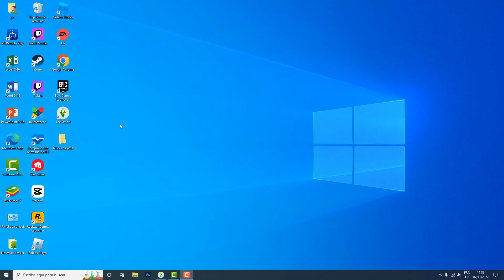Como ser millonario en los Sims 4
Puede parecer increíble, pero todavía hay gente que no sabe cómo como hacerse rico en los Sims 4 Este tutorial es para aquellos que quieren dar sus primeros pasos

Truco para ser millonario en los Sims 4
Los Sims 4 es un juego de simulación de vida. en otras palabras, tu primera tarea será crear tu avatar, o ""Sims"". ¿hombre o mujer? ¿delgado o gordo? ¿corto o alto? ¿con o sin gafas? ¿contento o malhumorado? ¿deportiva o descuidada?.. también tienes un gran armario para estar a la moda. colección de verano o de invierno, traje de noche o disfraz de darth vader.. no hay más que elegir. Así que como ser millonario en los Sims ?

 No es una ciencia de cohetes saber como hacer dinero en los Sims 4 Xbox one

I no tienes paciencia o ganas de hacer fortuna, puedes recurrir a las trampas en los Sims 4. el primer paso ya lo hemos visto en varias guías: activar la consola con la combinación de botones indicada para cada plataforma.

  pc: control + mayúsculas + c
  PS4: l1 + l2 + r1 + r2
  Xbox one: lb + lt + lt + rb + rt

la consola aparecerá en la esquina superior izquierda de la pantalla. ahora es el momento de hacer la magia: introduce los siguientes códigos y pulsa enter o submit.

Como hacerse millonario en los Sims 4 sin trucos
Así se sabe como ser millonario en los Sims 4 sin trucos paso a paso
1- Abre 'Sims 4'
2- En PC, mantén pulsados CTRL y Shift, y luego pulsa C
3- Introduce el código 'Motherlode'
4- Cada vez que uses el código, recibirás $50000
Ahí lo tienes como ser millonario en los Sims 4 pc

 Espero que este tutorial te haya sido muy útil y que hayas aprendido como ser rico en los Sims 4

 Si tiene alguna pregunta sobre el tema 'como hacer dinero en los Sims 4 Xbox one', no dudéis en publicarlas en la página de comentarios

 No dudes en compartir este vídeo con tus familiares y amigos para explicarles como ser millonario en los Sims 4 PS4

Tuto : como ser millonario en los Sims 4

Categoría : como hacerse rico en los Sims 4

Ver también: